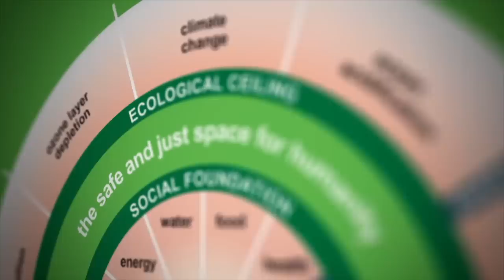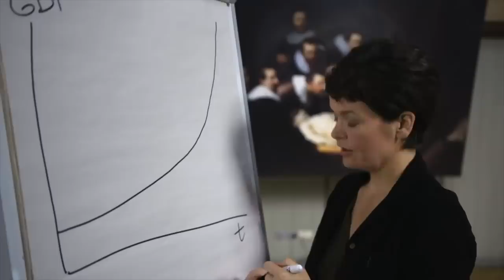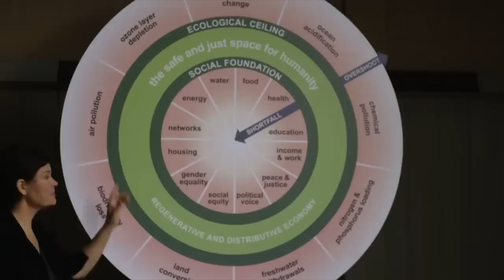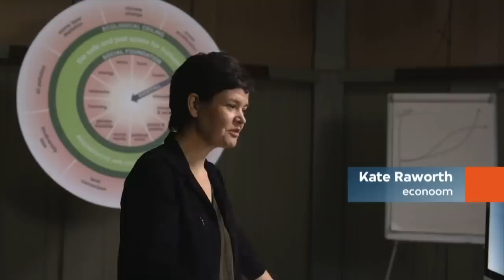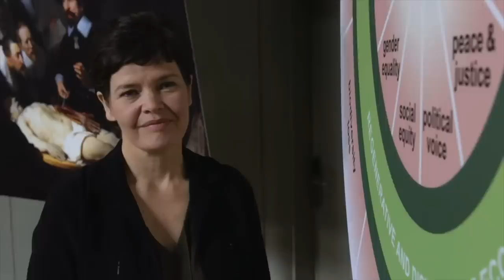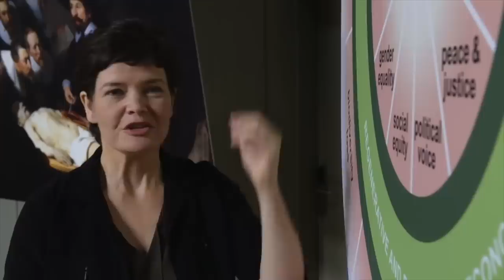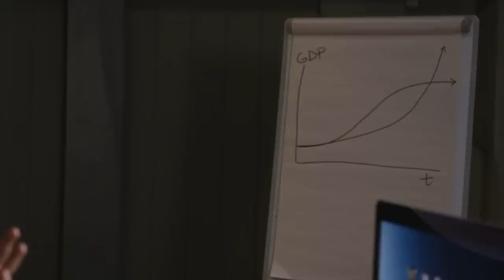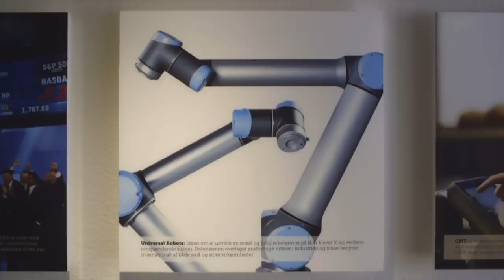Why our economic model must change - VPRO documentary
Why is our economic model all about growth? Is growth the only way for our economic model to be successful? Or is there another economic model that is much more sustainable and less outdated as the one we are living in? A documentary about our economic model and the idea of a new one.

In Doughnut economics by Kate Raworth, we see that markets are inefficient and growth is not the holy grail. It's time for a new economic model: the doughnut economics. Kate Raworth's plea for the 'doughnut economics' casts doubt on the credo of economic growth for sustainability: there are hard limits to what you can do to the planet. Kate Raworth's doughnut economics could change our future. Let's have a look.

Hurray, the economy is growing again! We have done a lot of shopping after the increase of our purchasing power. However, CO2 emissions and inequality are rising just as fast. What can you do about this? The British economist Kate Raworth uses a powerful image for a new circular economy: the doughnut, thus introducing the doughnut economics. Our economic activities should not fly out of the curve but grow within its limits, in an ideal circle.

Is our economic behavior at the service of growth and profit or does it serve man and planet? With that question, economist Kate Raworth, a researcher at the 'Environmental Change Institute' in Oxford, set to work. Instead of rising lines and rising graphs, a different ideal image emerged: our economy should function according to the doughnut model.

How that works exactly, Raworth described in the book 'Doughnut Economics', which has achieved true cult status among connoisseurs. Raworth's plea for the 'doughnut economics' casts doubt on the credo of economic growth for sustainability: there are hard limits to what you can do to the planet. From the start of your business, you have to think and act circularly. Anyone who undertakes in this way, for example, remains under the ecological ceiling of a maximum of 1.5 degrees Celsius warming of the earth and at the same time sets the minimum wage for employees at a fairer social level.

Using video fragments, various round attributes, and a special table, Kate Raworth shows how our economics can fundamentally be structured differently. With growth, but within the set limits. Or is reality squarer?

Original title: De donut economie

Credits:
Director: Alexander Oey